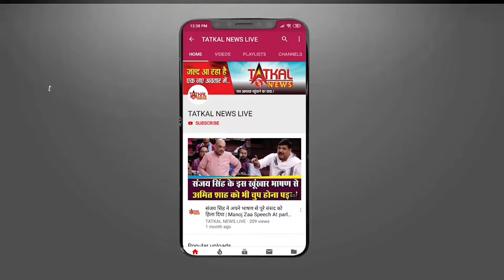imran Khan ने किया जलसा, इंडिया के बारे मैं क्या बोले ऐसा ? 🔥